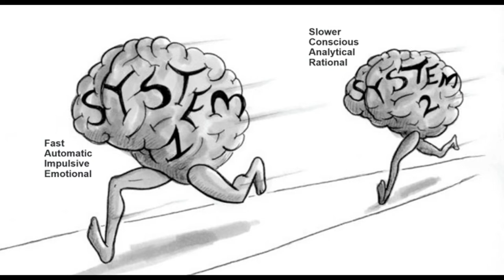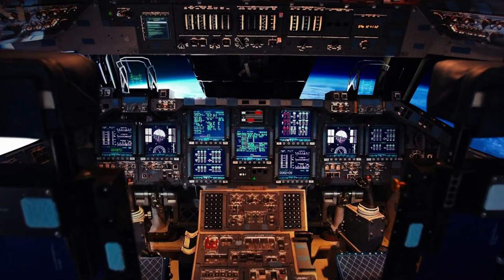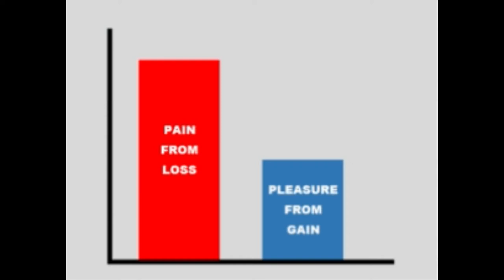Cómo Sugerir en vez de Obligar - Neuroeconomía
Cómo Sugerir en vez de Obligar - Neuroeconomía, nos ayuda a influir en los demás a través de las nudges que funcionan a partir de los sesgos cognitivos.